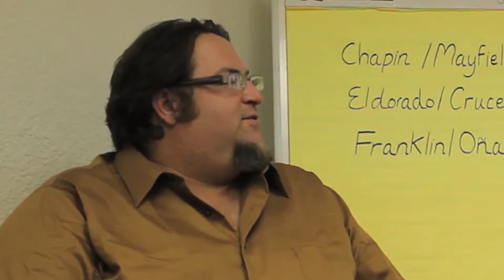The Teddy and Brook Show (Aug. 25)